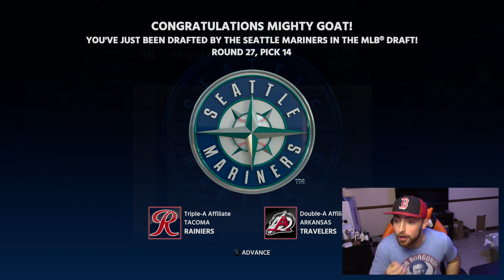MIGHTY GOAT GOT DRAFTED! MLB The Show 18 | Road To The Show Gameplay #1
In this episode of MLB The Show 18 Road To The Show I begin my journey to the big leagues! Will I get drafted? What team will I get drafted to? Wait and find out!